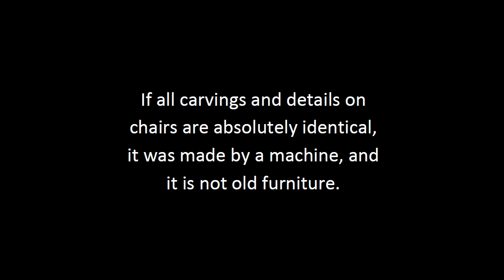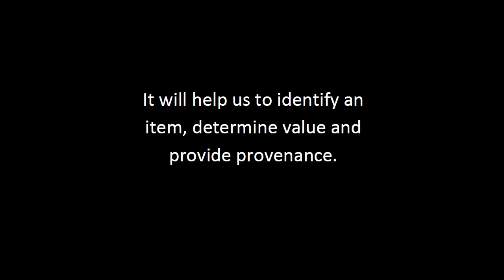Antique Furniture Desks Tips | Antique Bedroom Furniture Guide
Are you interested in antique furniture desks?  Here's a complete antique furniture desks guide with additional tips and tricks, for FREE!